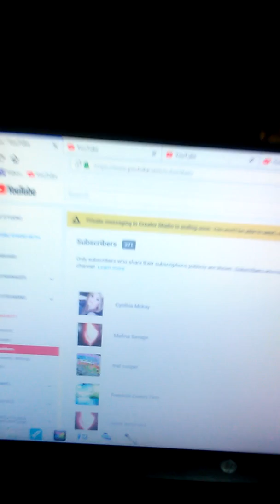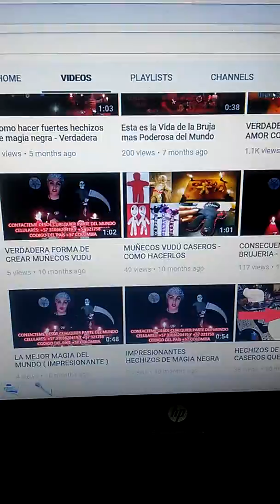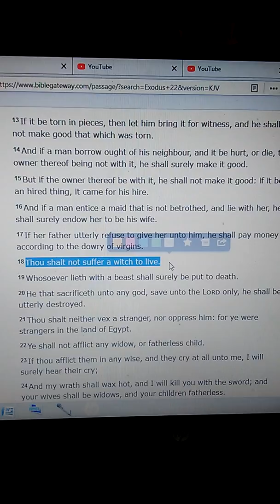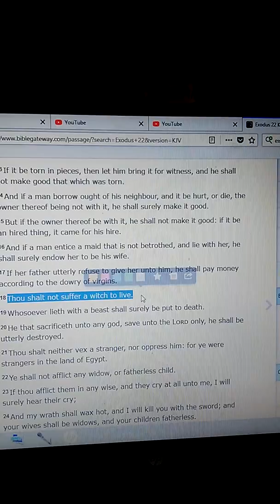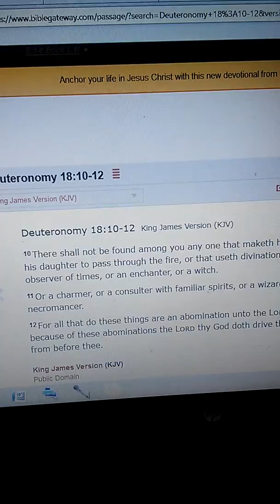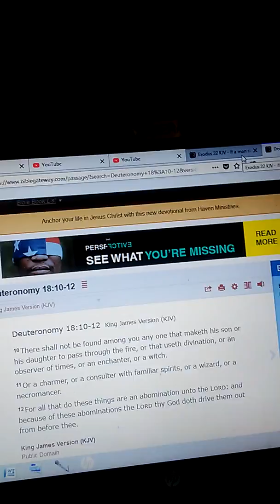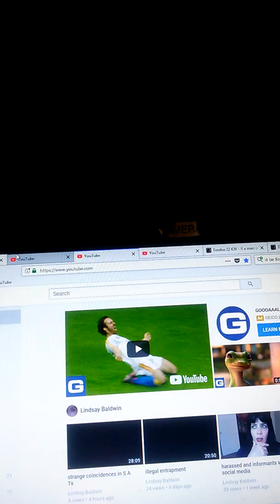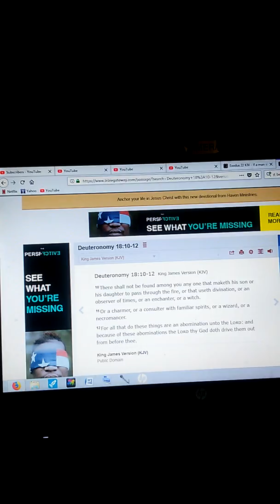Gang Stalking - Witch Subscribed to My Channel